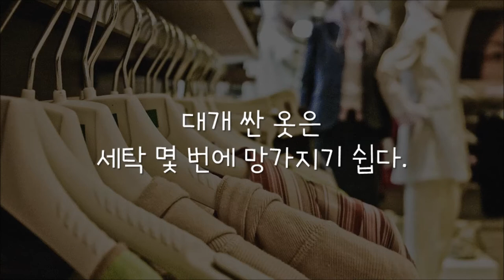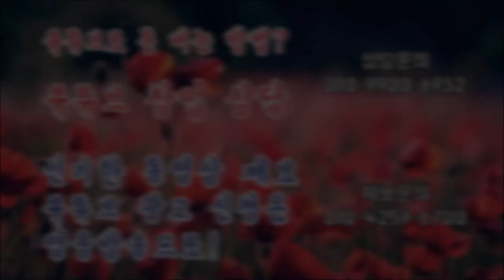돈이 줄줄 새는 8가지 이유